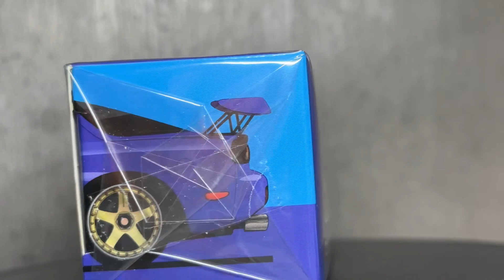1/64 Tarmac Works Mazda RX-7 FD3S Mazdaspeed A-Spec Special Innocent Blue Mica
1/64 Tarmac Works Mazda RX-7 FD3S Mazdaspeed A-Spec Special Innocent Blue Mica

萬事得 轉子引擎